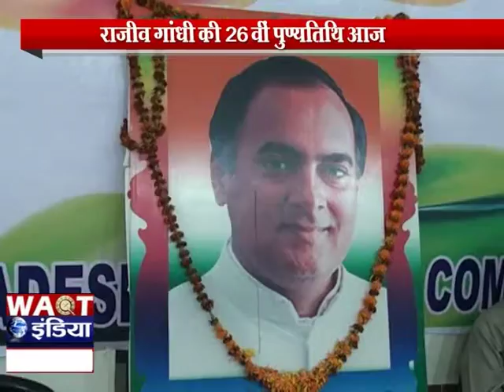राजीव गांधी की 26वीं पुण्यतिथि पर देशभर में दी गई श्रद्धांजलि